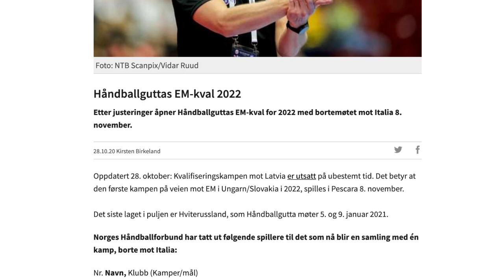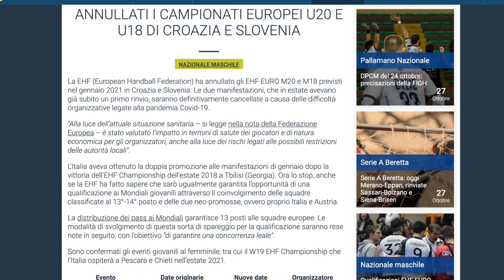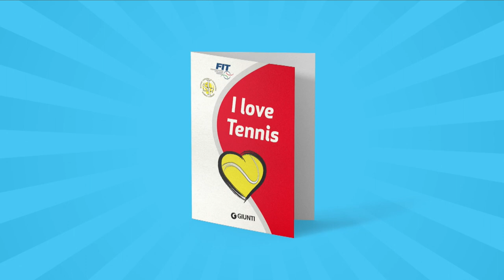HandballMania - 9^ puntata (29 ottobre)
È tempo di HandballMania! La Serie A Beretta prosegue, mentre è iniziato il conto alla rovescia per l'esordio dell'Italia maschile nelle qualificazioni a EURO 2022, il prossimo 8 novembre contro la Norvegia a Pescara.